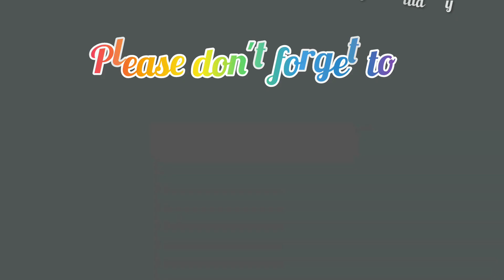টুটিফুটি পাউন্ড কেক।tutifuti pound cake। cake recipe bangladeshi। pound cake recipe by surovi।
cooking_studio_by_surovi _tutifuti_pound_cake#
pound _cake#